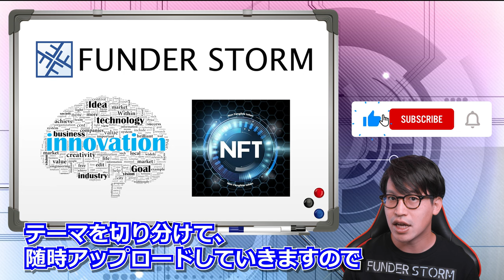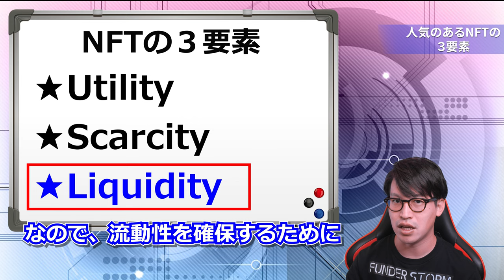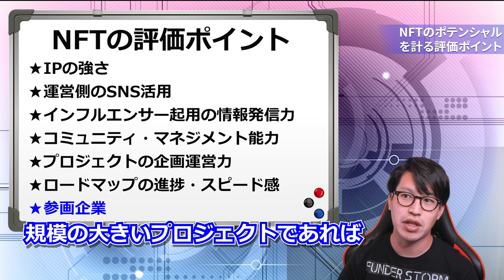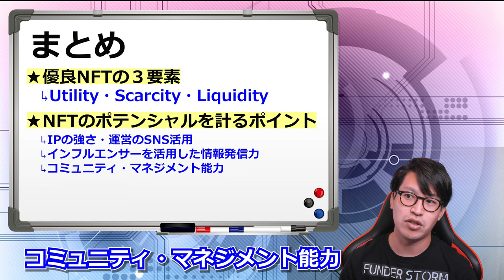【NFT】人気のNFTに共通する３つの特徴+ポイント解説！｜#17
オープンイノベーションチーム"Funder Storm"より、NFTのビジネス活用に向けた解説を動画シリーズで発信します。
ブロックチェーン界隈の第一人者でもあるアンダーソン・毛利・友常法律事務所の河合弁護士による監修。

★動画のリクエスト・質問はコチラ↓(返信 or Q&A動画にて回答します！)